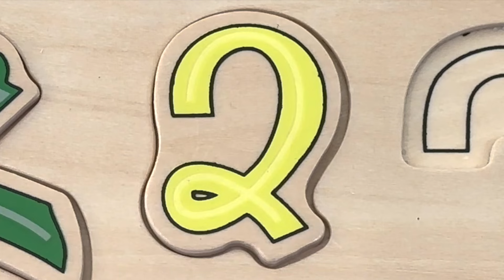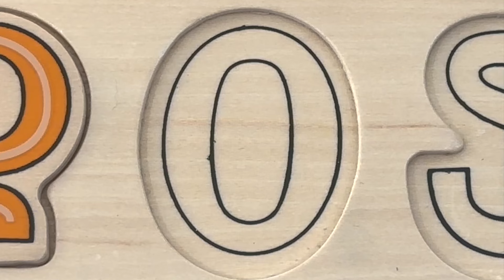Armenian Songs for Kids - Nursery Rhyme Compilation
Compilation video of our favorite Nursery rhymes - in Armenian.

FEATURING:
Մարմնի Անդամները - Heads, Shoulders, Knees & Toes Song
Պճլիկ մճլիկ Սարդը - Itsy Bitsy Spider
Շոգեկառքը - The Train Song - Shokegarke
Շաբթուան Օրերը - Days of the Week Song
Փայլուն Փայլուն Աստղիկներ - Twinkle Twinkle Little Star Song
Աորվինք Այբուբենը - Armenian Alphabet Song
Հինգ Փոքրիկ Բադիկներ - 5 Little Ducks Song